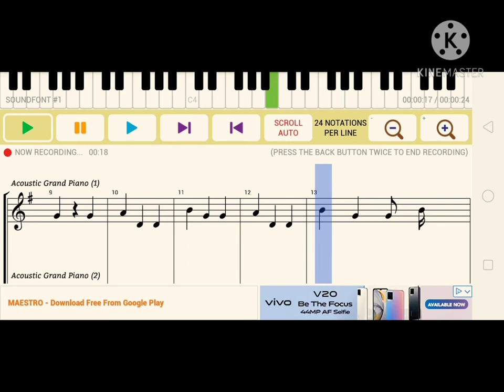Magtanim Tayo ng Gulay 3/4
Maestro - Piano
Folk Song